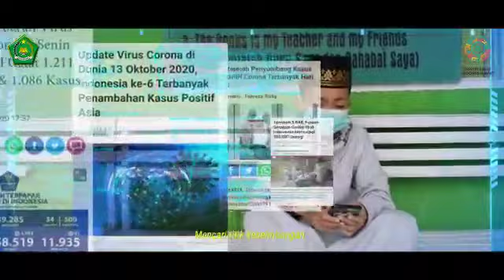FILM PENDEK DALAM RANGKA HARI SANTRI 2020 PP AZZAKIYAH MALELA LUWU